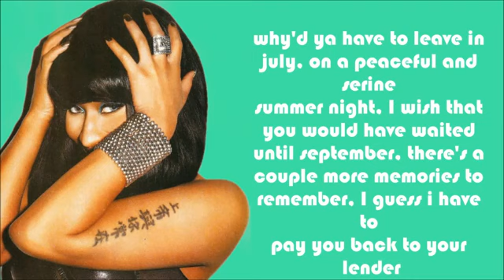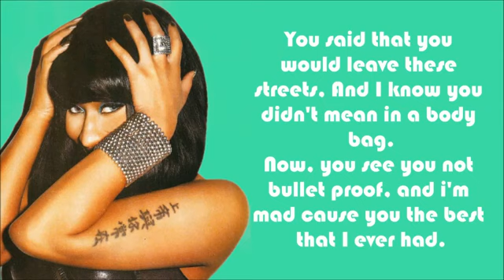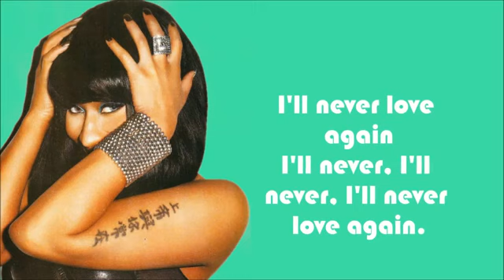Nicki Minaj We Miss You Lyrics Video YouTube